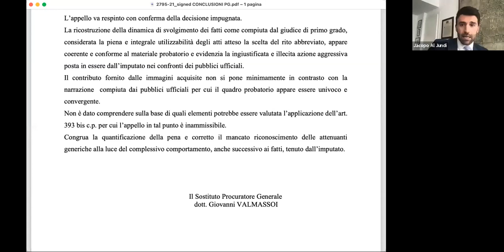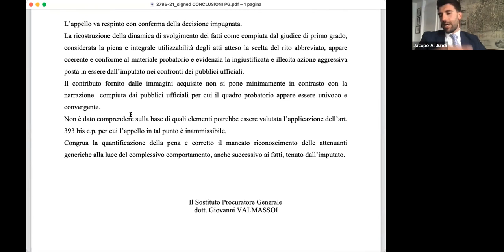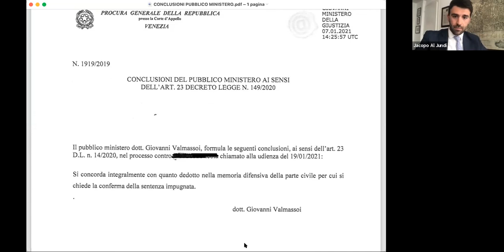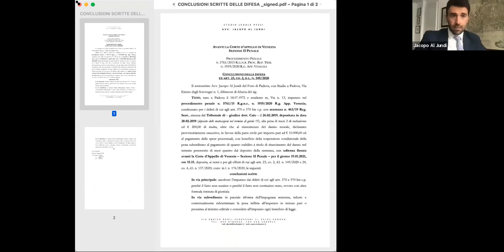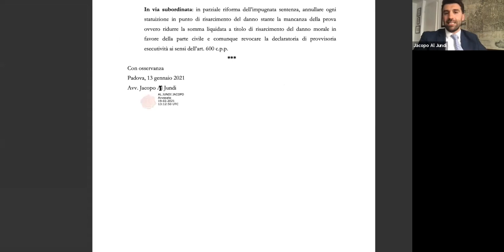Processo Penale Telematico - Evoluzione normativa e applicazioni pratiche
Il webinar del COA Padova, organizzato insieme alla Camera Penale di Padova, in tema di processo penale telematico dello scorso 8 aprile 2022.